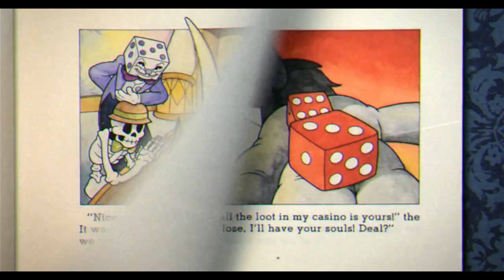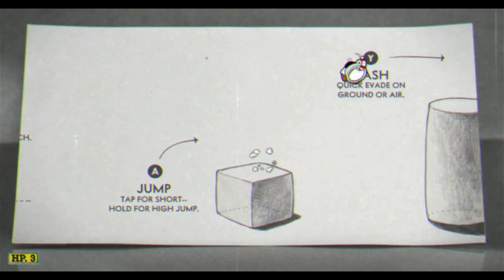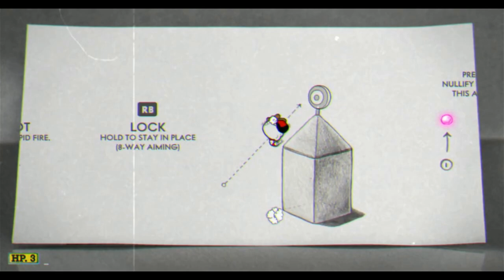Cuphead P-1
no commentary
Cuphead is a run and gun indie video game developed and published by StudioMDHR. First announced in 2013, the game was released for Microsoft Windows and Xbox One in September 29th, 2017, for macOS in October 19th, 2018, for Nintendo Switch in April 18th, 2019, and for PlayStation 4 in July 28th, 2020. The game was inspired by the rubber hose style of animation used in cartoons of the 1930s, such as the work of studios Fleischer and Walt Disney Animation, and seeks to emulate their subversive and surrealist qualities.

Cuphead features one or two players taking control of animated characters Cuphead and his brother Mugman to fight through several levels that culminate in boss fights as to repay their debt to The Devil. The game was praised for its art style and noted for its challenging difficulty. It was both a critical and commercial success, winning several awards and selling over four million copies by July 2019. An animated series based on the game, entitled The Cuphead Show!, is on Netflix